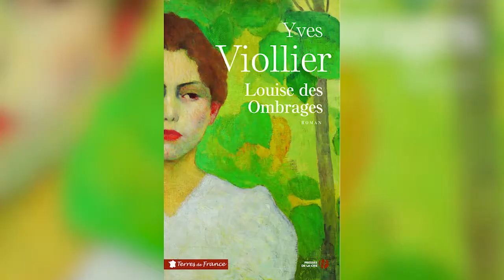A la page - Rencontre avec Yves Viollier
Cette semaine, Martial Debriffe part à la rencontre de l'écrivain Yves Viollier.